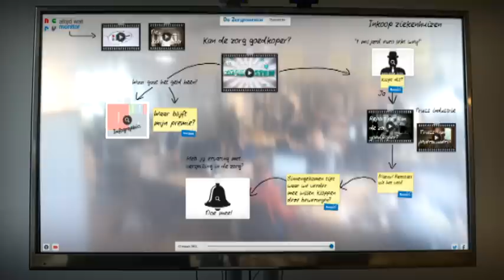Zorgmonitor Update: Chinese import UMCG niet veilig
In het Universitair Medisch Centrum Groningen (UMCG) is een lading Chinese medische hulpmiddelen aangetroffen die niet goed verpakt was, en daardoor mogelijk niet meer steriel. Het gaat onder meer om verbandscharen en hechtsets, waaronder scharen, klemmen en tangen.
Ga naar voor het hele verhaal.